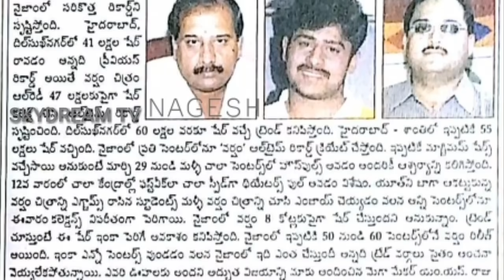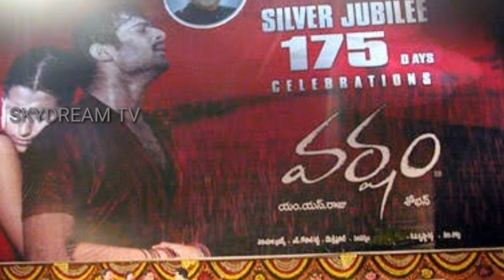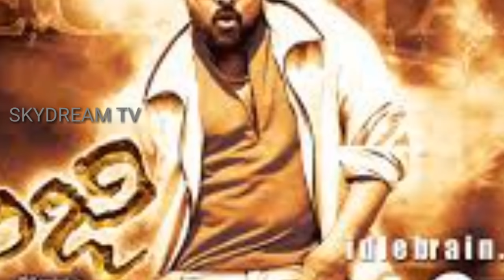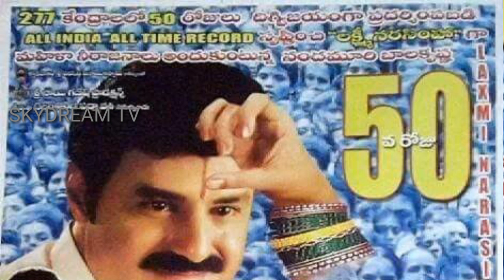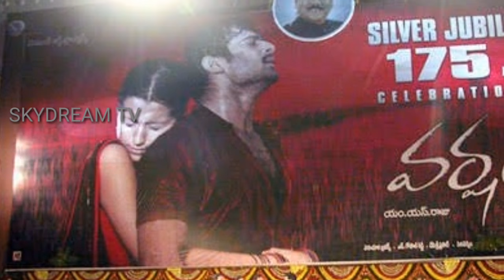Telugu Cinema in 2004- Hits, Flops,Debuts || Tollywood Box-office Report in 2004 || Skydream Tv